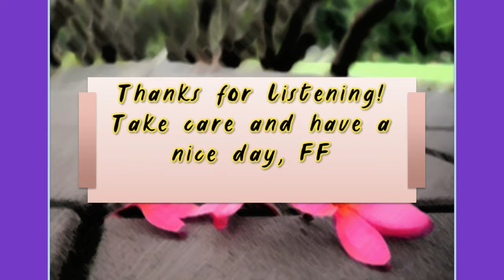Kishin Douji Zenki FX - Vajura Fight PC-FX [BGM] - Track 14/Main Theme - Scene 0B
Acquired from the opening song of the original anime itself.

Release date: December 22, 1995
Genre: Action, beat 'em up and platform
Developed by: Hudson Soft
Published by: Hudson Soft
Composers: Aya Tanaka and Minoru Endō

(Special thanks to the KHinsider Website)

Special thanks to Unicorn Lynx,  The Game Boy,  雷堂嬢太朗 -raido.jotaro-, formercontrib, Alsy  (From MobyGames), Nick Thorpe (From Retro Gamer), VGArchive, Wikipedia, LaunchBox Games Database, Kishin Douji Zenki Wikia and others for posting the game’s contents on the Internet.

Special thanks as well to a content creator such as KishinZenki for uploading the contents related to this game itself.